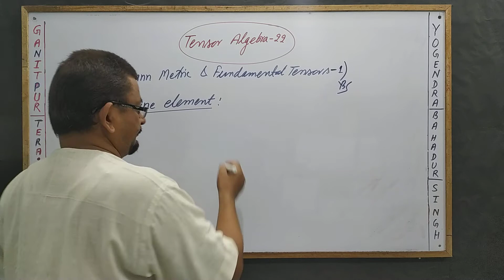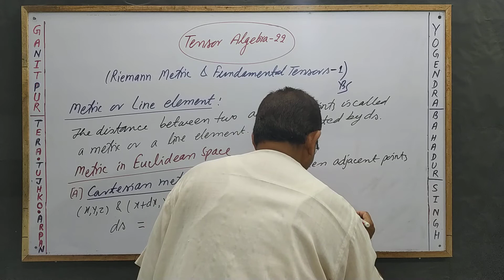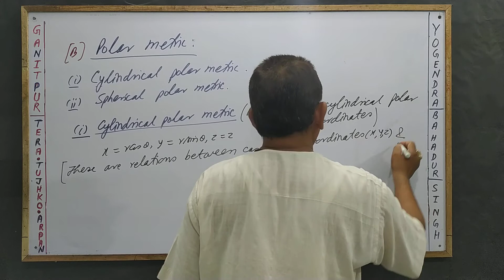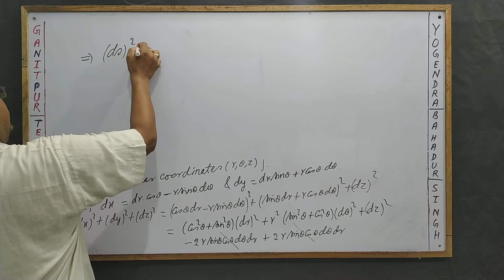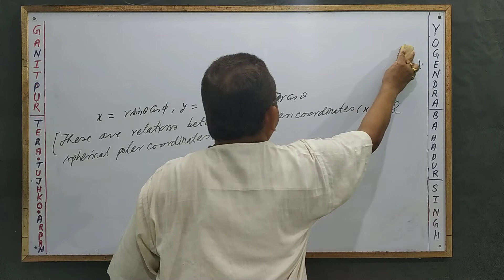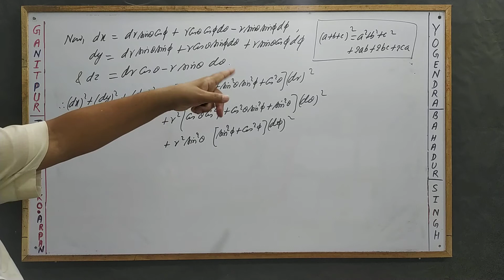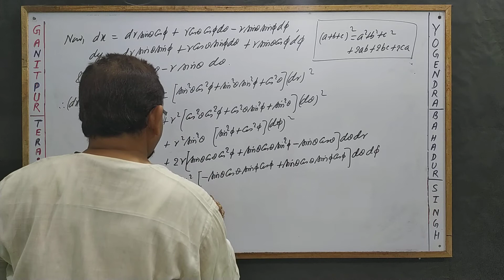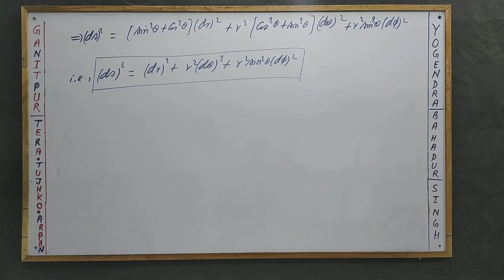Tensor Algebra 22[Riemann Metric & Fundamental Tensors -1] by Yogendra Bahadur Singh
Cartesian and Polar Metrics in Euclidean Space: For the Students of BSc, MSc and Competitive Exams.